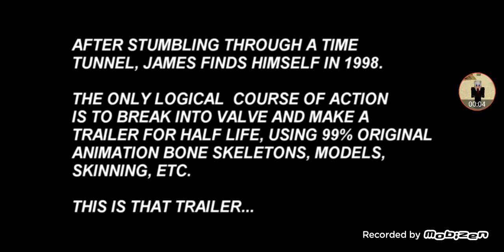Half-life Trailer by James Benson